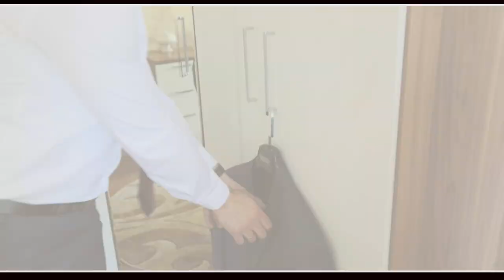Samir vä Irade